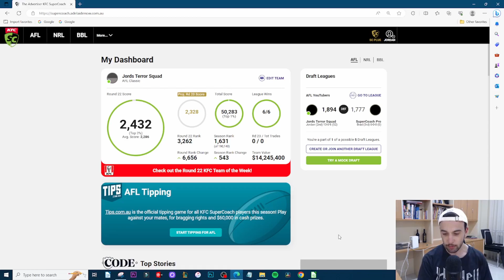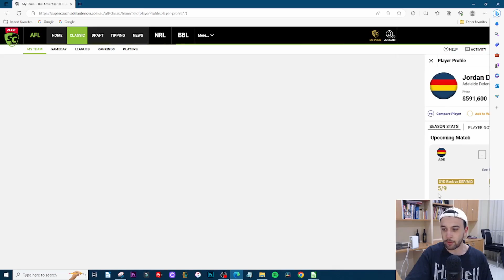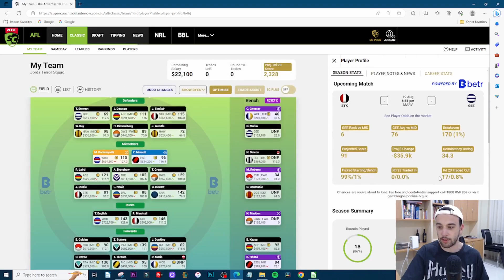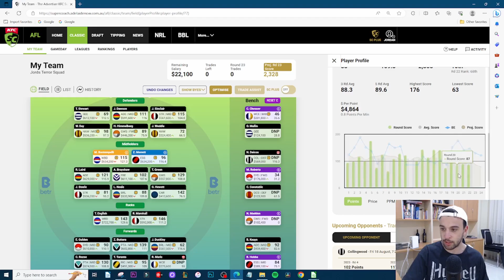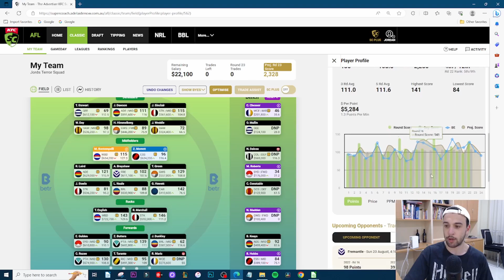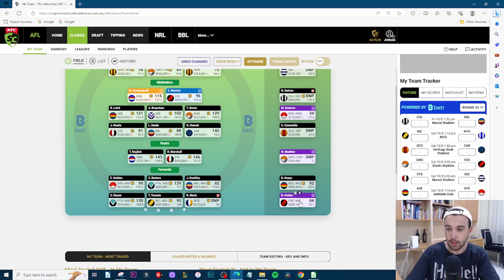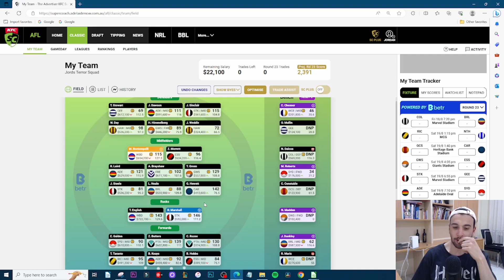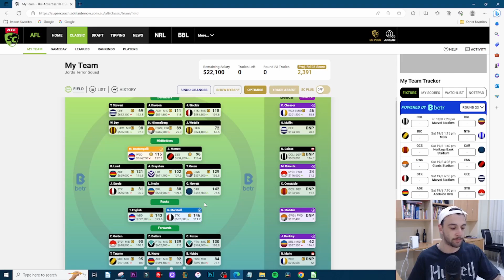I love my fake premos - Round 22 Review | Supercoach 2023